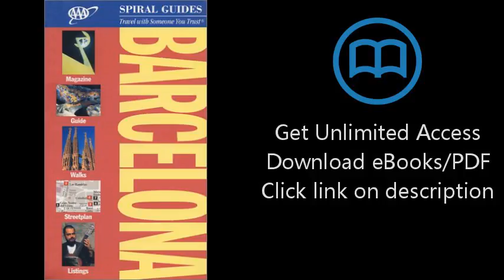Download AAA Spiral Guide to Barcelona: 2002 Edition (AAA Spiral Guides) PDF